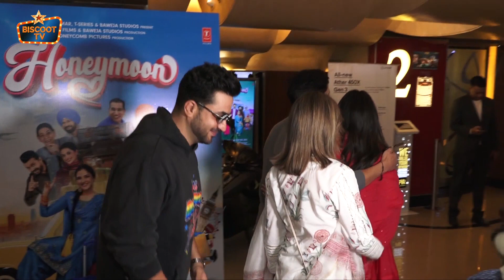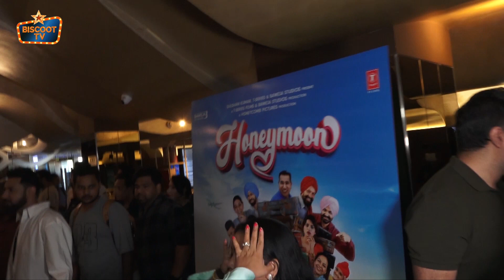Special screening of ‘Honeymoon’ with the cast Gippy Grewal & Jasmin Bhasin | BiscootTv